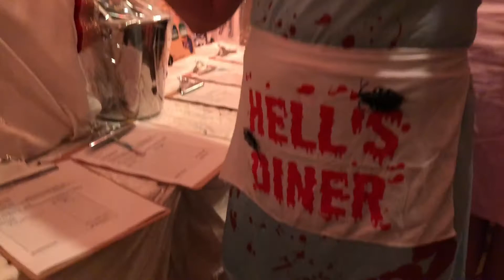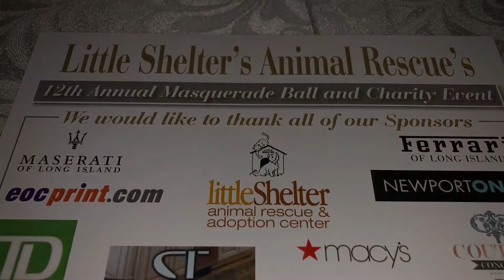Little Shelter Animal Rescue Holds 12th Annual Masquerade Fundraising Gala,